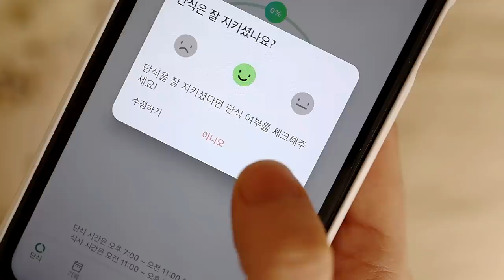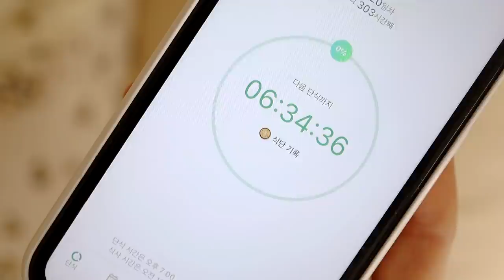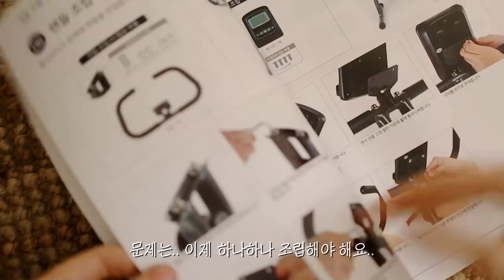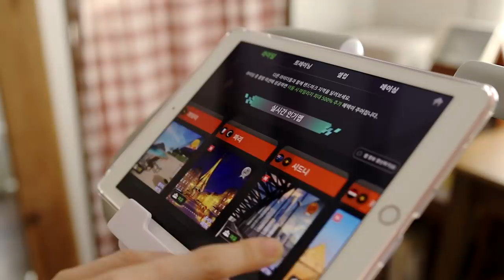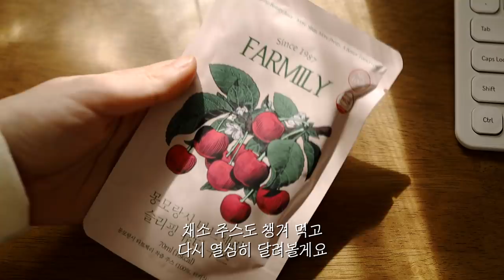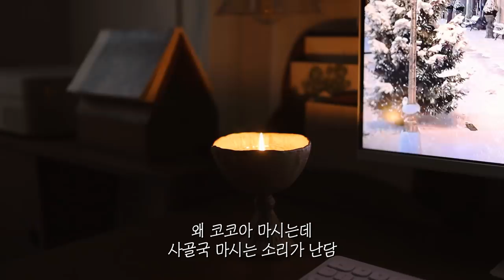체리 그릭 요거트 만드는 집순이 삼시세끼 자취일상. 뚝배기 알밥, 돈까스 김밥, 저녁에 달걀장 만들고, 집에서 운동하는 브이로그 | Cook with Me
안녕하세요. 냥숲입니다🌻
이번 일상도 기다려주시고 찾아와주셔서 감사드려요:)

운동 기구가 도착해서 조립하고 집에서 열심히 운동했던 한 주 였어요 -
덕분에 오랜만에 근육통도.. 😁 소소한 일상들이지만 이번 영상도 편안히 시청해주세요!

항상 따뜻한 댓글 남겨주셔서 감사합니다.

❀ 오늘의 요리 ❀

체리 그릭요거트🍒 /  당근 팬케이크🥕 / 돈까스 김밥
뚝배기 알밥 / 달걀장 / 코코아☕

❀ 영상 내 정보들 ❀

* 오븐 - 위즈웰(GL-18) 미니오븐
* 밥솥 - 마카롱밥솥
* 라디오 - 오늘의 집 캔스톤 레트로 스피커
* 믹서기 - 오늘의 집 루시아 멀티 미니블랜더
* 전기포트 - 보아르 하티포트
* 대나무트레이 - 네이버스토어팜 '콩맨'
* 우드 도자기 양념통 - '우드 트레이 도자기 양념통 세트' 로 검색
* 우드도마 - 이케아, 스푼센스
* 우드볼 - 스푼센스
* 앞치마 - 네이버스토어팜 '미스모네'
* 화이트 냄비/후라이팬 - 모도리
* 초록색 후라이팬 - 포시즌 올리브 그린 우드 후라이팬
* 풍경 - 29cm 썬요가랩 차크라 우드 차임
* 타코 마크라메 해먹 침대 - 에이블리 다바리스튜디오
* 저울 - 덜튼 아이보리

❀ 영상 내 음악 ❀